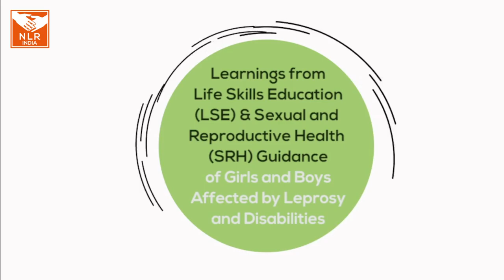Learnings from Life Skills Education (LSE) and Sexual and Reproductive Health (SRH) training